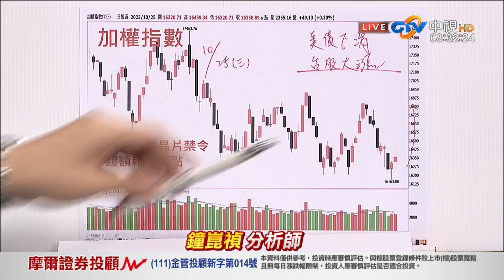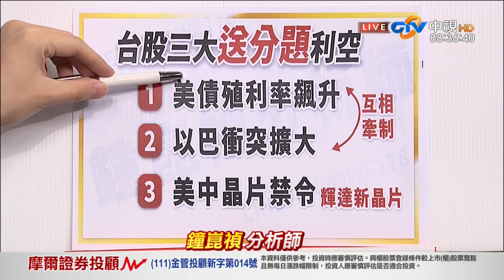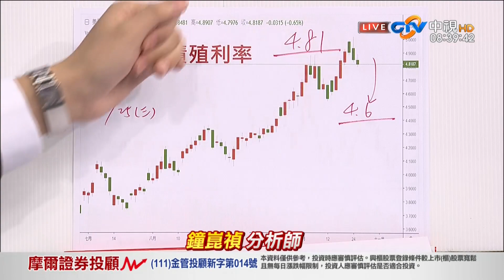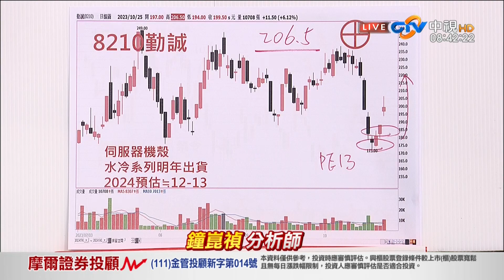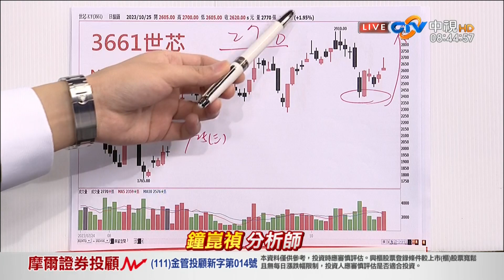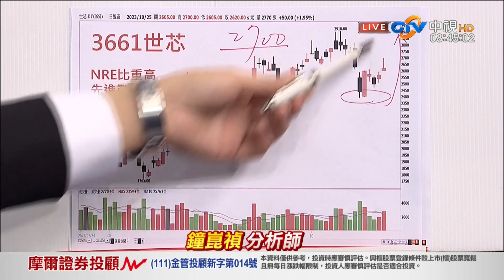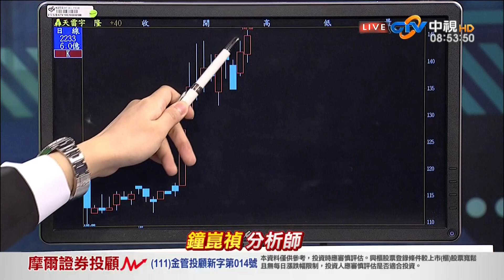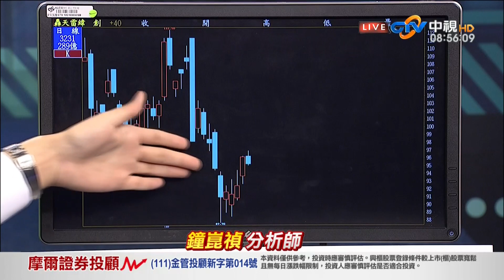中視【真投資】20231026 鐘崑禎：美股利空環伺 台股機會在哪？